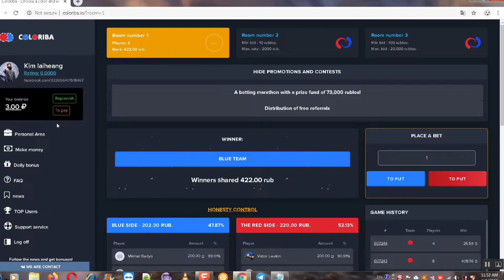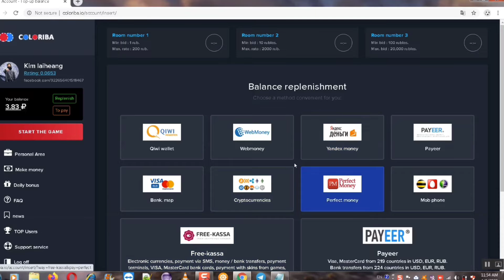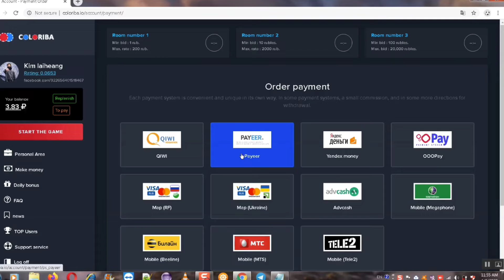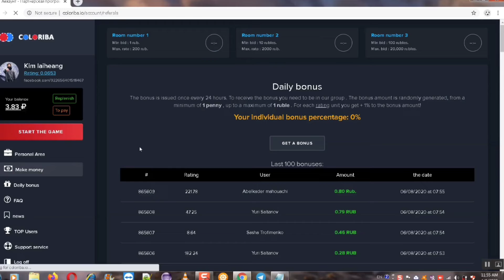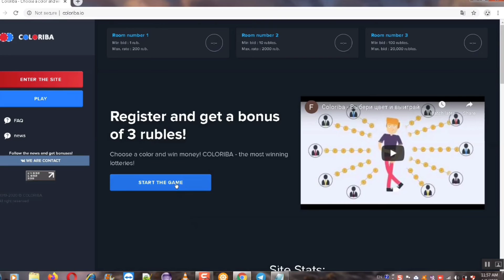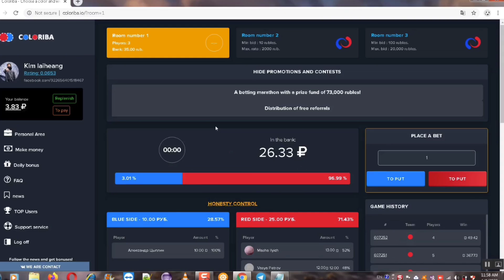រកលុយ១០០% Free ពុំដាក់លុយក៏អាចដកលុយបានដែរជាមួយ COLORIBA | COLORIBA's Register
ចំណាំ គ្រប់វេបសាយវិនិយោគទាំងអស់សុទ្ទតែមានហានិភ័យ ដូចនេះហើយមុននឹងធ្វើការដាក់លុយវិនិយោគទុនទៅលើវេបសាយណាមួយ សូមសែ្វងរកពត៍មាននឹងវិធីសាស្រ្តលេងអោយបានច្បាស់ជាមុនសិន សូមអរគុណ